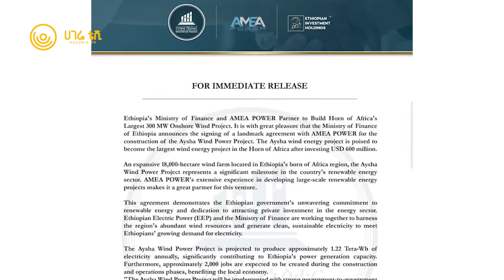ሀገሬ ዜና | ሕዳር 24 ቀን ፣ 2016 ዓ.ም | አዲስ አበባ | ሀገሬ ቴቪ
አጫጭር መረጃዎች

 -ከ25 በመቶ በላይ ሠራተኞቹ የለቀቁበት ፀረ ሙስና ኮሚሽን መፍትሔ ይሰጠኝ አለ

 -ገንዘብ ሚኒስቴር 300 ሜጋ ዋት ሃይል የሚያመነጭ ፕሮጀክት ለመገንባት ተፈራረመ

 -የምሥራቅ አፍሪካ ኢኮኖሚ ማኅበረሰብ ጦር ኮንጎ ግዛቶች መውጣቱ ተሰማ

 -የአሜሪካ የጦር እና ዕቃ ጫኝ መርከቦች ላይ ጥቅት መሰንዘሩ ተነገረ

  -አይ ኤስ አይ ኤስ በፍሊፒንስ ለደረሰው የቦንብ ፍንዳታ ኃላፊነቱን ወሰደ